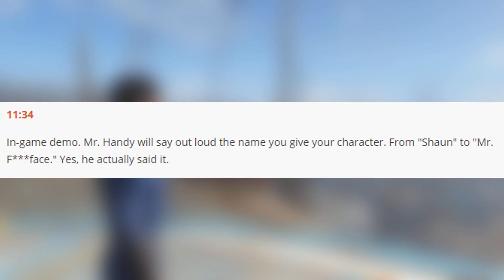FALLOUT 4 : 1000 Spoken Names Focused on Levity!?! (Quake-con 2015)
Looks like we can even be called out loud "F***face" by Codsworth... Awesome! xD